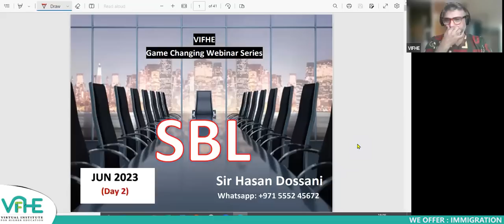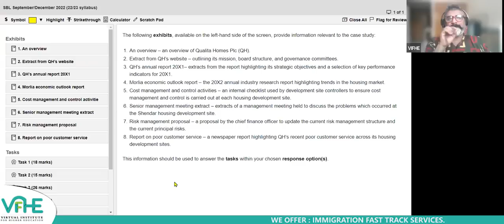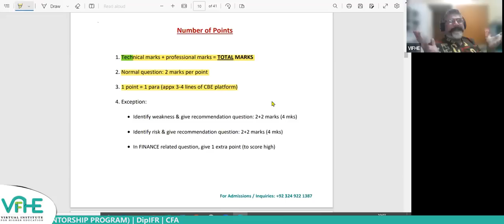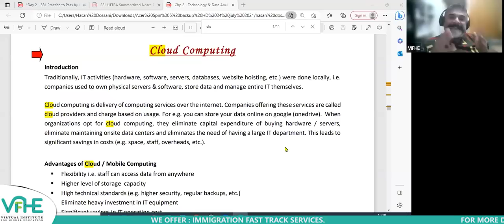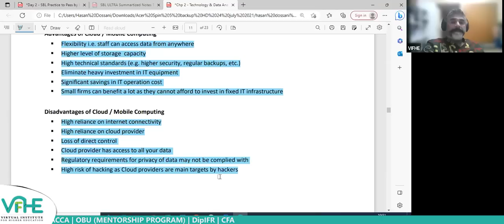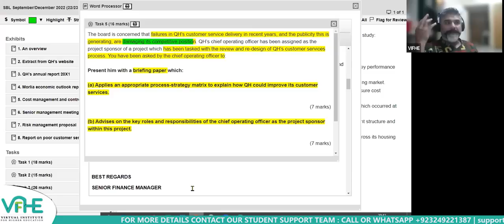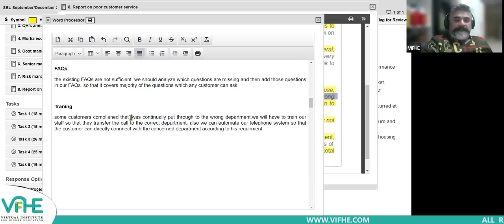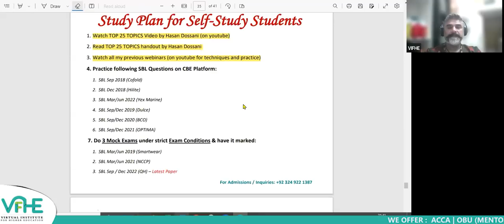VIFHE | SBL GAME CHANGER WEBINAR | DAY-1 | HASAN DOSSANI | ACCA JUNE 2023 ATTEMPT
WATCH SBL Game changer webinar Day-1, by Sir Hasan Dossani, SBL Global Expert.
JOIN  SBL REVISION CAMP

'' TIME TO MASTER YOUR REVISION ''

VIFHE is offering its ''REVISION CAMP'' for ACCA June 2023 ATTEMPT, starting from today, 9th May 2023

For registration details, please contact our Student Support Team on WhatsApp